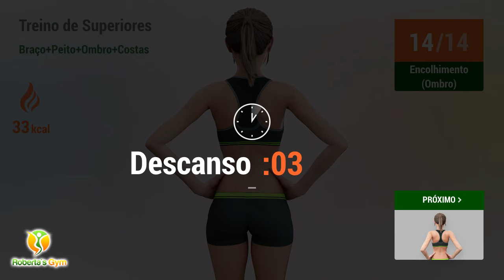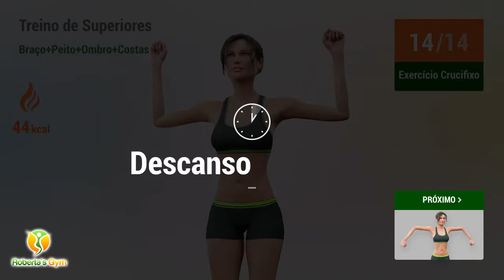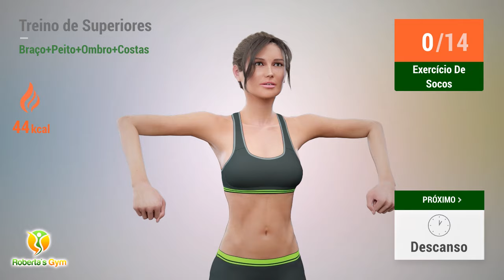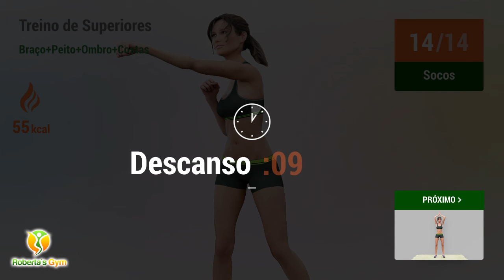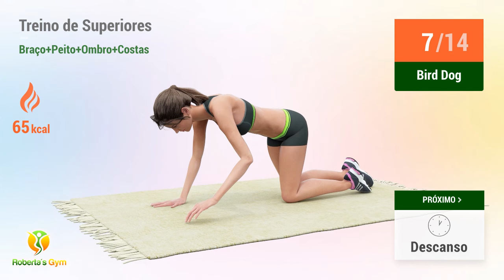DESAFIO DEFINITIVO PARA A PARTE SUPERIOR DO CORPO: BRAÇOS. PEITO, OMBROS E COSTAS PERFEITOS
Prepare-se para um desafio que irá transformar a parte superior do seu corpo, tonificando braços, peito, ombros e costas, para deixá-los absolutamente perfeitos!!

Fortaleça e tonifique a parte superior do seu corpo com esta rotina de 25 minutos, trabalhando os músculos em conjunto para eliminar qualquer excesso de gordura e flacidez. Este desafio é ideal para todos que querem melhorar a força e definir a musculatura da parte superior do corpo de forma definitva. Não importa se você é iniciante, de nível intermediário ou avançado, esta rotina atenderá a todos os níveis de condicionamento físico.

Faça este desafio até alcançar suas metas e combine-o à uma rotina para a parte inferior do corpo, para que você realize uma sessão de exercícios completa que transformará seu corpo inteiro em pouco tempo! Vamos treinar!! 💪❤️

TIMECODES:

00:00 Arm Crossovers
00:28 Alongamento Braço
01:26 Descanso
01:44 Alongamento Braço
02:41 Descanso
02:59 Movimento Circular Dos Ombros
04:05 Descanso
04:23 Encolhimento (Ombro)
05:29 Descanso
05:47 Exercício Costas
06:31 Descanso
06:49 Exercício Crucifixo
07:36 Descanso
07:54 Exercício De Socos
08:41 Descanso
08:59 Flexão E Salto
09:25 Descanso
09:43 Socos
10:10 Descanso
10:28 Flexão Com Oração
11:09 Descanso
11:36 Bird Dog
12:39 Descanso
12:57 Push Ups
13:33 Descanso
13:52 Side Push Ups Left
14:30 Descanso
14:49 Side Push Ups Right
15:28 Descanso
15:46 Snow Angels
16:22 Descanso
16:40 Swimmers
17:04 Descanso
17:22 Swing Backs
17:58 Descanso
18:16 Tricep Dips
18:58 Descanso
19:16 T Plank
20:22 Descanso
20:40 T Push Ups
21:53 Descanso
22:11 Postura Do Bebê Feliz